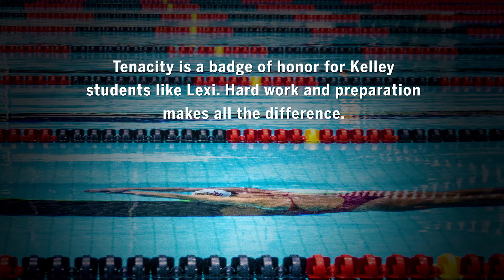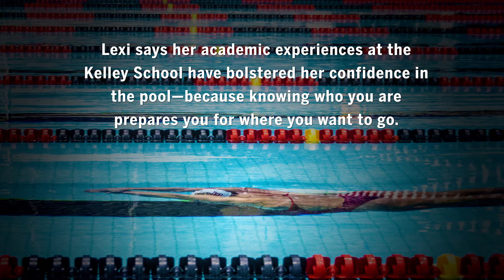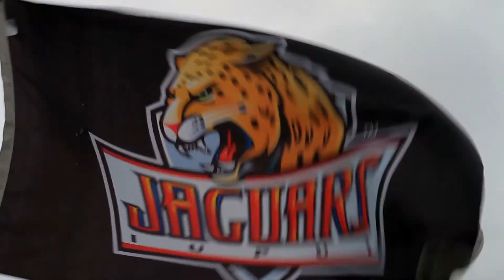From moment to momentum: Lexi Laird